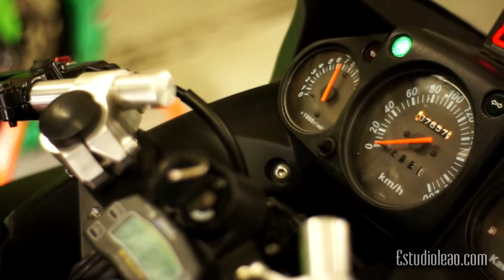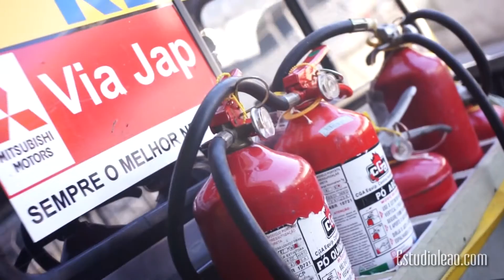COPA KAWASAKI NINJA 250R FINAL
ESTUDIOLEAO.COM